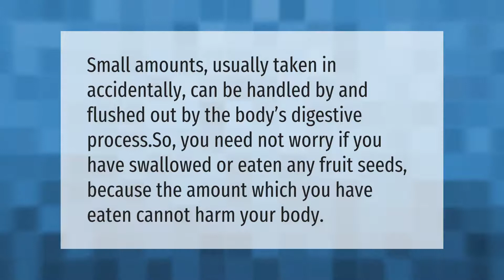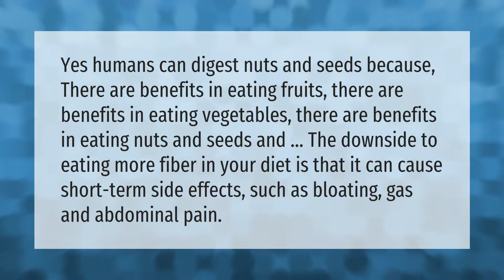Is it safe to eat seeds from berries?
00:00 - Is it safe to eat seeds from berries?
00:35 - Why you should not eat seeds?
01:05 - Can your body digest blackberry seeds?

Laura S. Harris (2021, June 20.) Is it safe to eat seeds from berries?
    AskAbout.video/articles/Is-it-safe-to-eat-seeds-from-berries-255107